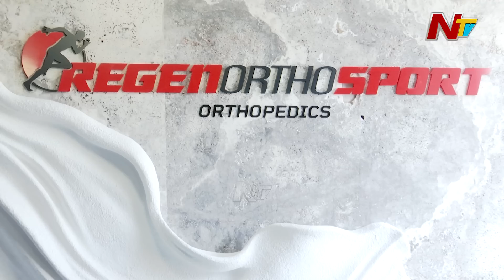PRP అన్నిటికీ చికిత్స కాదు! | Dr. Venkatesh Movva | Regen Ortho Sport | Ntv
What is the difference between pain management and regenerative medicine?

What is the difference between PRP and stencils?

Will cartilage grow using PRP alone

What concentration are possible in PRP injections?

ROS HCP will give what concentration of platelets?

Is it possible to measure cartilage size using ultrasound?

What is radio frequency ablation? Why is it prominently used in pain medicine?

Government permissions are required for regenerative medicine? What are the differences between regenerative medicine and pain management medicine?

What is the research in regenerative medicine using stencils across the world? What kind of studies are going on and what are the future prospects of it?

How did research studies get to conclusion that this medicine works?

What is Gujju? Is it cartilage or some liquid between the bones? Does that grow using PRP?

PRP customisation versus ROS HCP customisation ?  Is it possible to customise PRP at all?

What kind of conditions are treated using stem cells, and all these conditions can be treated using PRP as well?